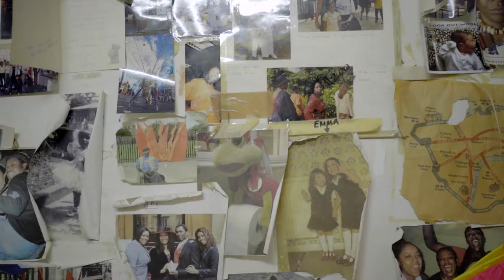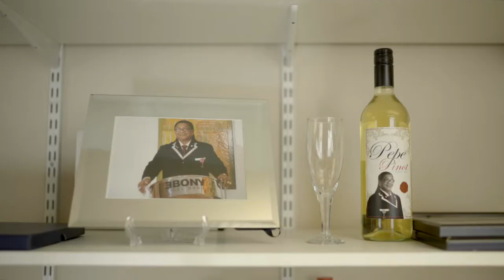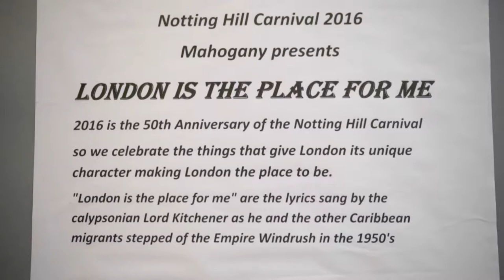THE CRAFT OF CARNIVAL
In 2016, Notting Hill Carnival celebrated its 50th anniversary and we went behind to the scenes with Mahogany Carnival to discover the craft that helps make it a success each year.